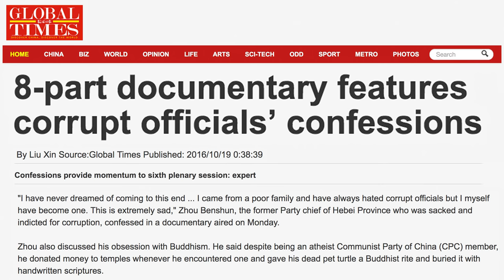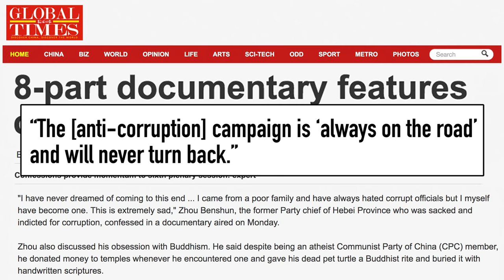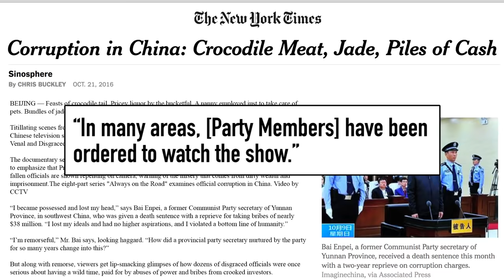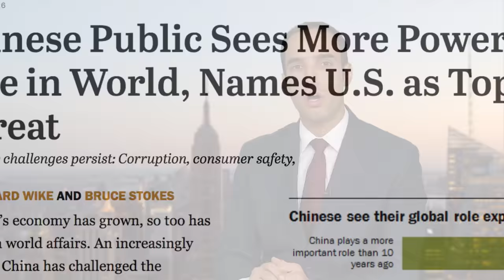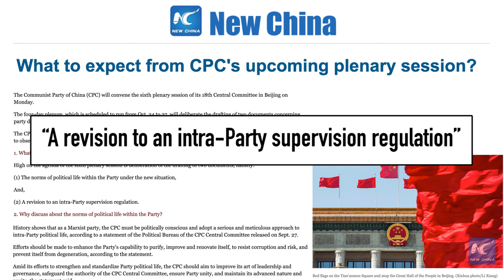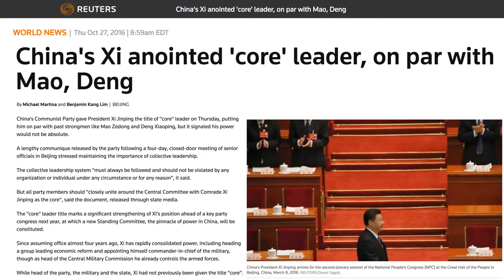China's Killer Corruption Problem | China Uncensored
Corruption within the Chinese Communist Party threatens the survival of the regime.